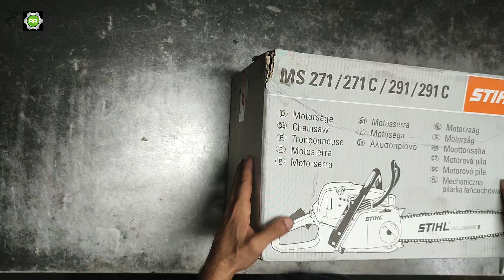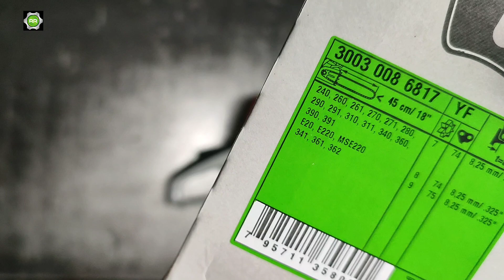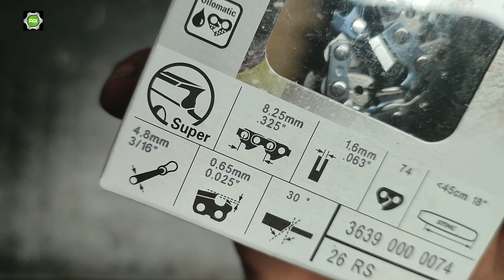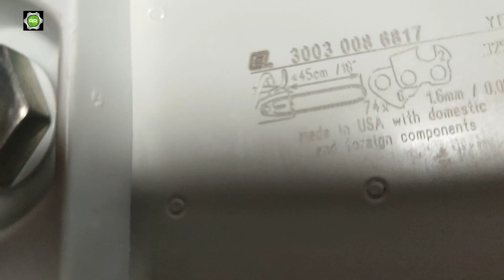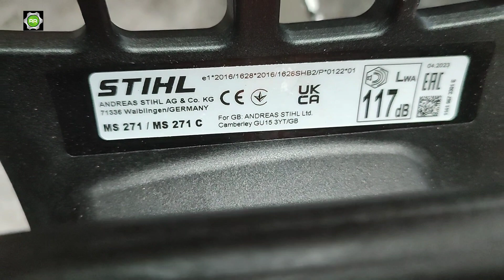STİHL / MS 271 / UNBOXİNG / stihl ms271 / kutudan çıkarma